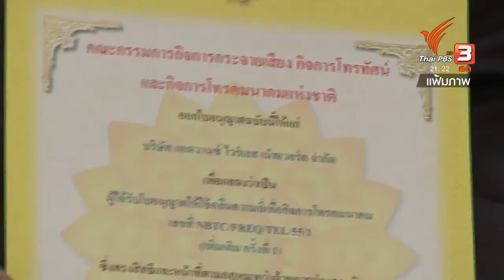องค์กรต่อต้านคอร์รัปชันเตือนจับตา ข้อเสนอขยายเวลาชำระหนี้ผู้ประมูลคลื่น 4จี